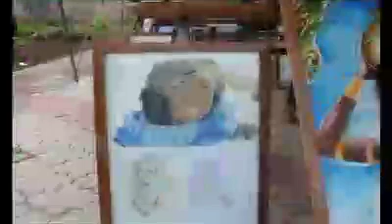Exposition des productions de nos élèves ♥️✌🏽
HI, 😊 Bonne dégustation!❤️
Exposition de nos élèves
YouTube/Facebook/Instagram/Twitter/LinkedIn/Snapchat/viadeo/LinkedIn /tik tok / liked : Billwide Tchat

Autres travaux disponibles sur toutes les pages Take Care Artists

Dimension tableaux : A0 (100 x 90 cm)
Style : réalisme
Lieu : DOUALA/Cameroun
Technique Mixte : peinture ACRYLIQUE sur toile

PLASTICIEN / STYLISTE
ENSEIGNANT / GESTIONNAIRE
DIPLÔMÉ EN ARTS PLASTIQUES ET EN COMPTABILITÉ CONTRÔLE ET AUDIT

ARTS ET CULTURE, FORMATION ET PRESTATIONS DE SERVICES